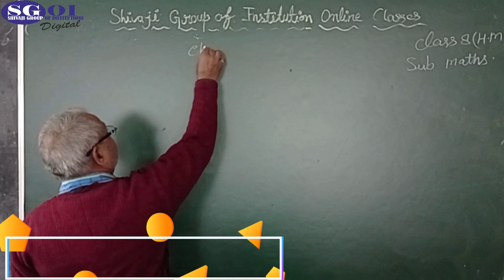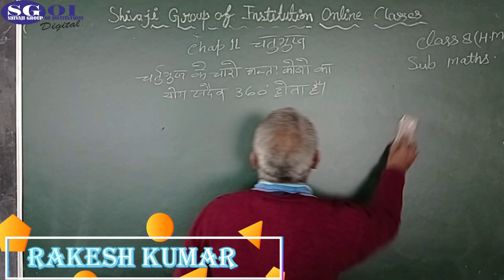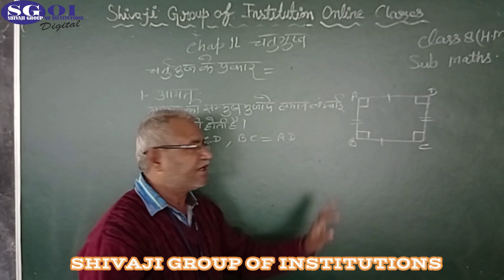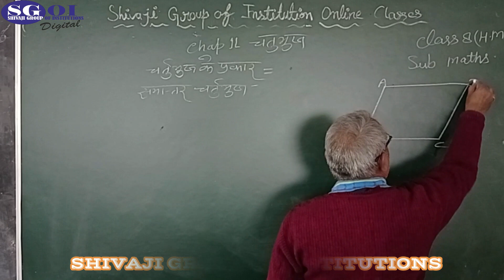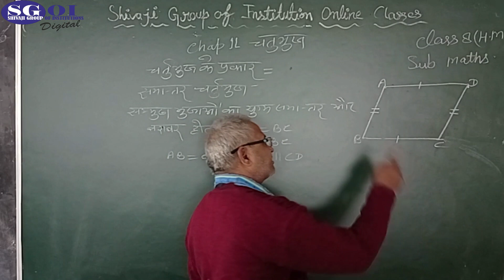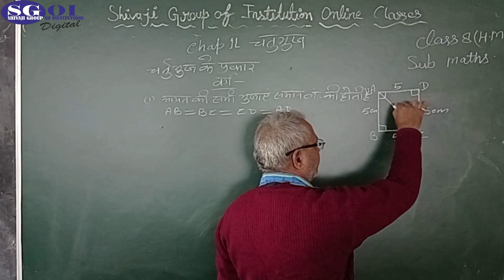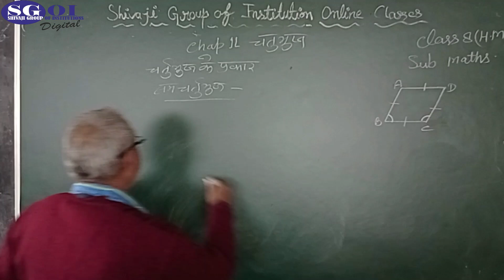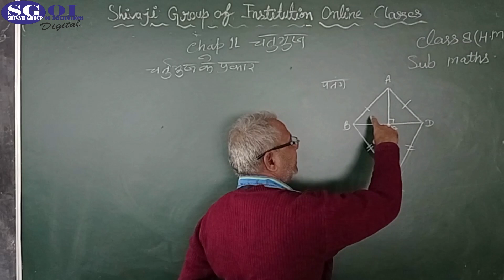SGOI CLASS 8 HINDI MED MATHS 18 NOVEMBER 2020